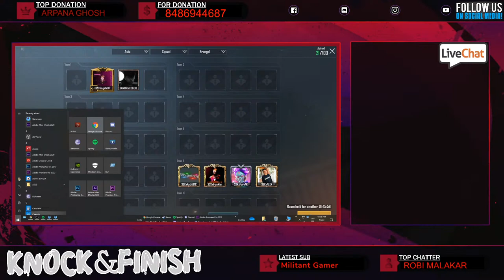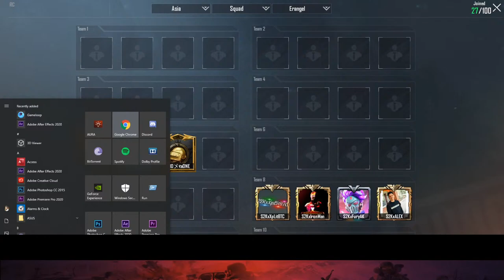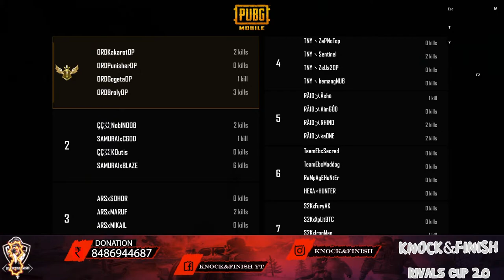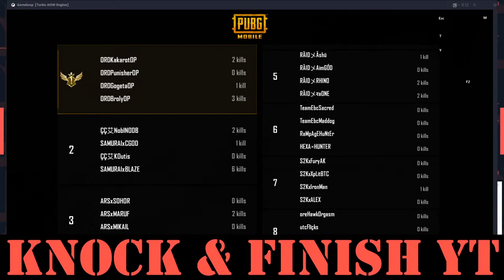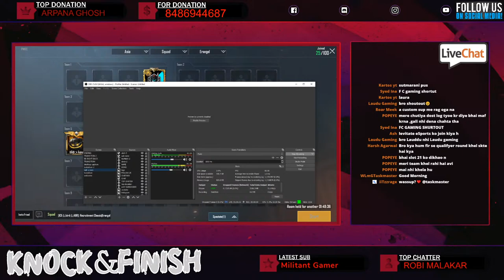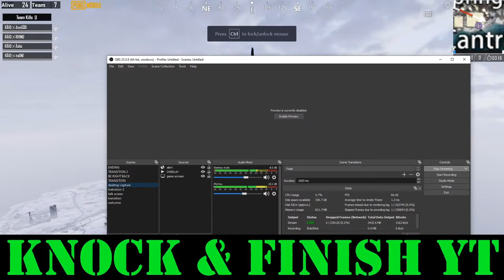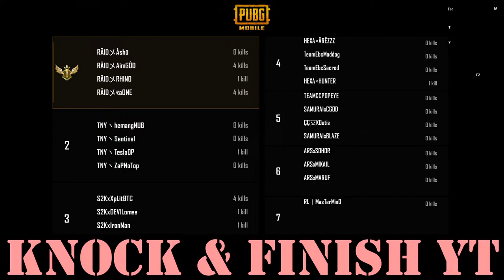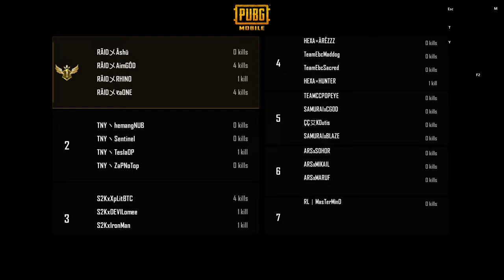[QUALIFIERS] RIVALS CUP 2.0 | KNOCK AND FINISH | DAY 7 | GROUP: 25-28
CASTERS -      1) BLACKAT
                         2) iiTzzrage

TODAYS MATCHES AT -

                12:00 PM --  1:00 PM  -- 2:00 PM -- 3:00 PM -- 4:00 PM -- 5:00 PM -- 6:00 PM -- 7:00 PM

TODAY'S TEAM:

Group 25 & Slot List

3. Team Name :- R4G3 X-FORCE
4. Team Name :- PISTON
5. Team name :- Fatal Four
6. Team Name :- "1HP"
7. Team Name :- Team Mentalist
8. Team name :- Avengers_Op
9. Team Name :- TSI
10. Team Name :- Bots in Pajamas
11. Team Name :- Thunder esports
12. Team Name :- Team KGF
13. Team Name :- vMERCY
14. Team Name :- MAX GODS
15. Team Name :- CODE BLACK
16. Team Name :- BDS official
17. Team Name :- Fort'sLord
18. Team Name :- Demon Armey
19.  Team Name:- Death Route
20. Team Name :- TEAM GOD CLAN
21. Team Name :- THE SLAYER
22. Team Name :- Crack official
23. Team Name :- New Hope

Group 26 & Slot List

3. Team Name :- ExØTÎC
4. Team Name :- GLADOS WARRIOR
5. Team Name :- TeamRĀID
6. Team Name :- EviLxRiP
7. Team Name :- TEAMvERSUS
8. Team Name :- S2K ELITES
9. Team Name : SER ESPORTS
10. Team Name :- Hexagon Esports
11. Team Name :-  UTC ESPORTS
12. Team Name :- BR1 DOMINATORS
13. Team Name :- BHAU TEAM
14. Team Name :- ARSENIOUS REBORN STARTS
15. Team Name :- Rcl gangsters
16. Team Name :- EURO TOXIC
17. Team Name :- Rising ORD
18. Team Name :- Trinity Officials
19. Team Name :-  invertable
20. Team name :- Triumph Esports
21. Team Name :- CARTOON CLANCLAN
22. Team Name :- HEAD CRASHER
23. Team Name :- JJMMR

Group 27 & Slot List

3. Team Name :- C-19Parasites
4. Team Name :- TmsPOTENTIAL
5. Team Name :- Desperate Esports
6. Team Name :- Triumph Esports
7. Team Name :- Team Dark
8. Team Name :- TEAM VLS
9. Team Name :- Team Tragedy
10. Team Name :- LIquID eSports
11. Team Name :- TusTush Official
12. Team name :- Duke eSports
13. Team Name :- SpírìT
14. Team Name :- ELMT invincibles
15. Team Name :- SYNDICATE BD Official
16. Team Name :- Team Hyper
17. Team Name :- Renaissance
18. Team Name :- VFORCE
19. Team Name :- ARSENIOUS NEXUS
20. Team Name :- ASHESIND
21. Team Name :- BLITZ ESPORT
22. Team Name :- The Secret Clan
23. Team Name :- TSŁ

Group 28 & Slot List

3. Team :- Assassins Lord
4. Team Name :- Team SuperNova
5. Team Name :- BEAST
6. Team Name :- Arcane Esports
7. Team Name :- hitman
8. Team Name :- vTXF
9. Team Name :- OP ESPORT
10. Team Name :- ASxLOST SOUL
11. Team Name :- CybeR HunterS
12. Team Name :- Slaughter House
13. TEAM  NAME :- Toxic Cult
14. Team Name :- UNITED BD ESPORTS
15. Team Name :- SWADS Thugs
16. Team Name :- WarDawgs Officials
17. Team Name :- CBI BACKBENCHER
18. Team Name :- RENEGADES
19. Team Name :- SWADS TiTANS
20. Team Name :- ROYàL
21. Team Name - 4Destructors
22. Team Name :- ING ESPORTS
23. Team Name :- killing lines
24. Team Name :- VERSUS